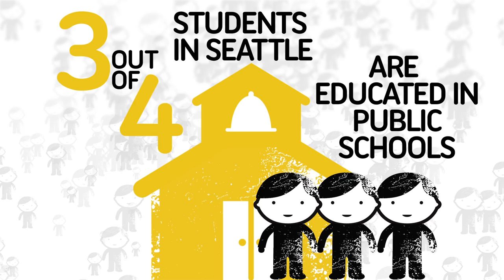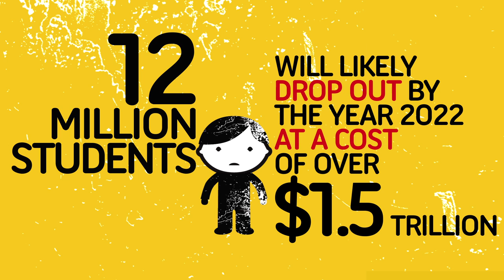Alliance for Education - Motion Graphic / Whiteboard Animation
Motion Graphic Animation, Whiteboard Animation, Explainer Video

Motion graphic animation videos date back to the original cartoon animations that we watched as kids.  Once only affordable to big studios, it can now be done with software and a skilled animator.

Motion graphic animation videos are commonly referred to as explainer videos and are used to explain hard to understand concepts.

was founded by a team of sales and marketing directors who developed creative, visual, and compelling campaigns that resulted in record setting growth. Rip Media focuses these same skills on increasing sales, creating demand, and generating growth in companies as well as charitable organizations.

Rip Media's mission is to expand your business by incorporating integrated marketing: motion graphic videos, website optimization, and social marketing.